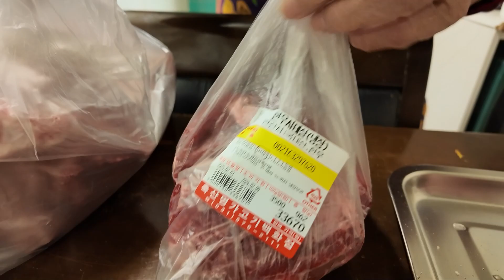정성가득 진하고 깔끔한맛 사골국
사골과 아롱사태를 넣고 3번 달여 만든 진한맛 사골국.
진하고 시원한 맛이 일품이네요.
오늘도 엄마의 집밥을 기록합니다.
[사골국]

*재료
사골뼈 3kg
잡뼈 2kg
한우사태살 1kg

*만드는 법
1.뼈를 깨끗히 씻은후 끓여준다.
2.처음 끓인 국물은 버리고 다시 끓여준다.
3.찌꺼기와 기름을 걷어내가며 3회정도 끓인후 섞어준다.